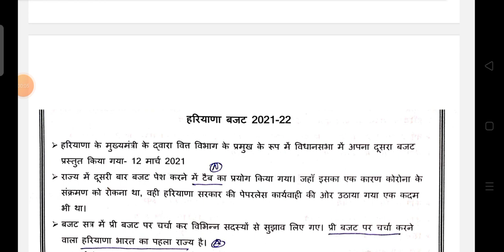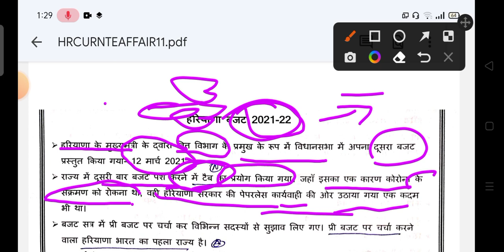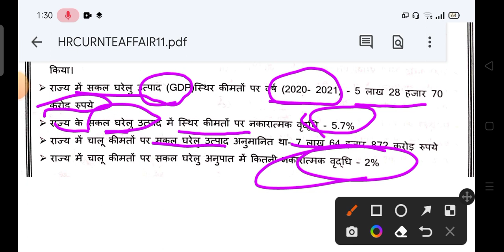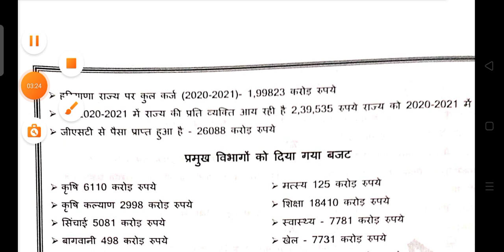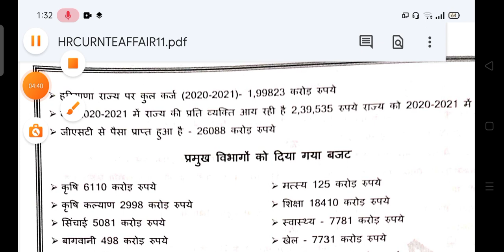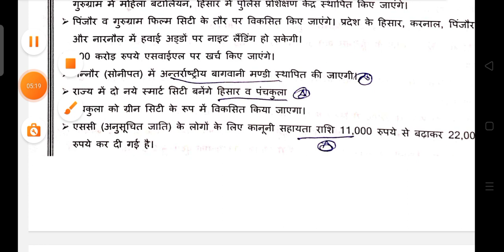हरियाणा बजट 2021–22🎯💯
HTET PREVIOUS YEAR QUESTION HTET2022 PRT TGT PGT HTET
how to prepration cet group d exam
cet group d 2023
cet group d
HTET HRGK PRT TGT PGT HTET PREVIOUS YEAR QUESTION PAPER